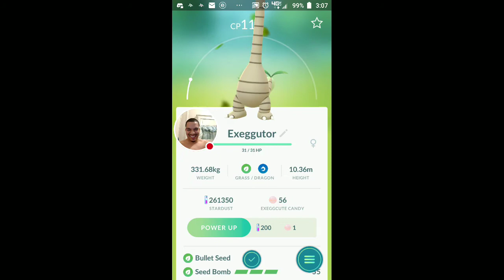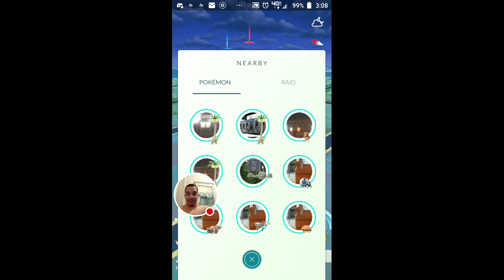OMG!!! EXECUTOR IS TALL 😂